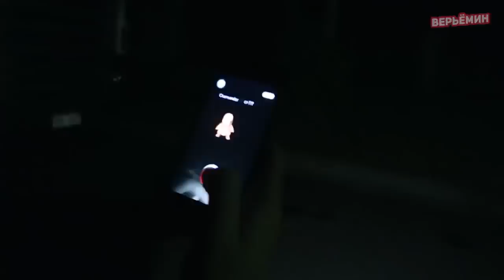POKEMON GO - САМАЯ ОПАСНАЯ ИГРА!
Серьезно, третий день играю, самого чуть машина не сбила :D